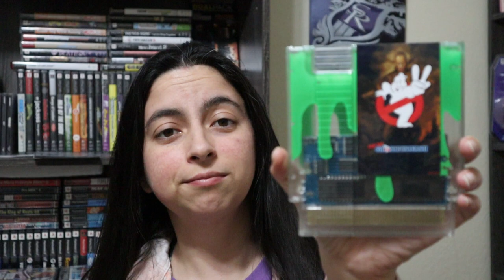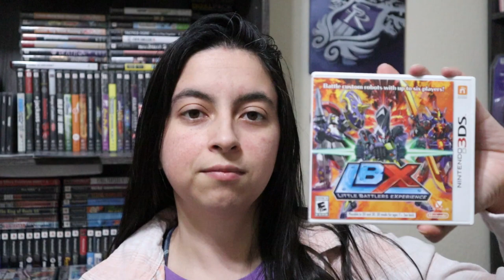My Nintendo Collection // NES- SNES- N64- DS- 3DS- GB- Switch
Here is all the games for Nintendo that I have in my collection.